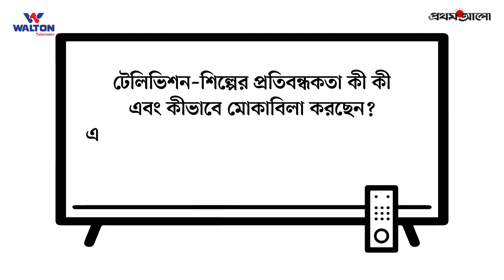ওয়ালটন টিভির ফিচারগুলো ডিজাইন করা হয় গ্রাহকের চাহিদার ভিত্তিতে : আবির আহমেদ | টিভি মেলা ২০২৩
'টিভি মেলা ২০২৩' নিয়ে ওয়ালটন টিভির ডেপুটি চিফ বিজনেস অফিসার আবির আহমেদের মতামত

প্রথম আলো ডটকমের আয়োজনে চলছে : টিভি মেলা ২০২৩।